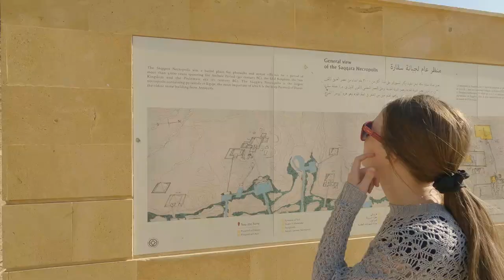What to expect at the Pyramids of Giza, Egypt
Welcome to Giza, Egypt! We booked a 2 day, 3 night tour to see some of the major historical sights that Egypt has to offer. In this video we visited the very first Pyramid ever built in Egypt, as well as the sphinx and the great pyramids. We even went inside one! (shhhhht)

We were guided by the amazing Salam from tripchanel, who is an Egyptologist with vast and extensive knowledge about the History of Egypt (please check out his website to book a tour with him! You won't regret it!